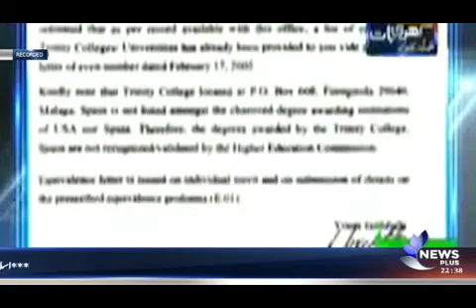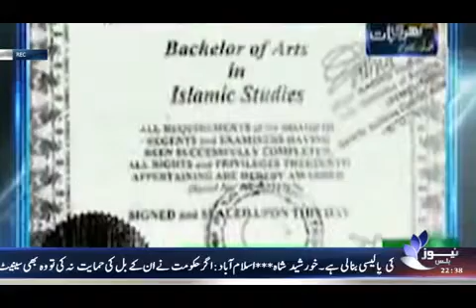NEWS PLUS | PROGRAM | HOUNA TOU YOUN CHAIYA | 21-NOVEMBER-2017